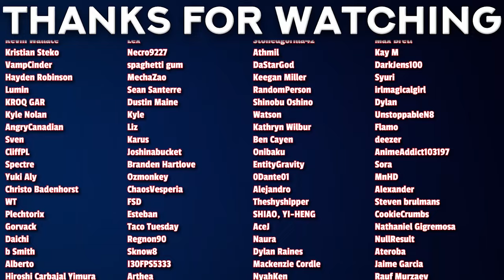KONOSUBA S3 Episode 10 REACTION | WEDDING